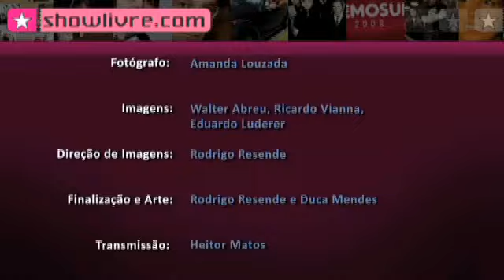Comitiva do Rock em "A filha de Chico / No dia em que saí de casa" no Estúdio Showlivre 2009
Comitiva do Rock é o destaque do Estúdio Showlivre transmitido em 2009.

Confira a playlist com os clipes em HD do Comitiva do Rock no Estúdio Showlivre